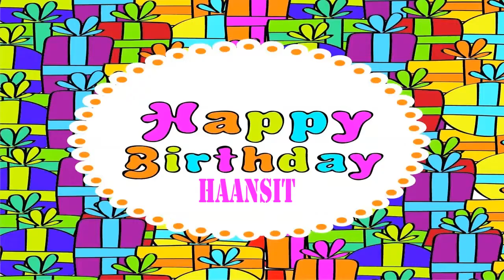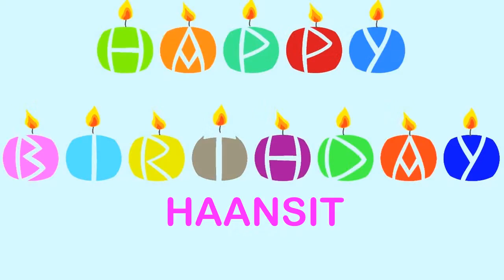Haansit Birthday Wishes & Mensajes